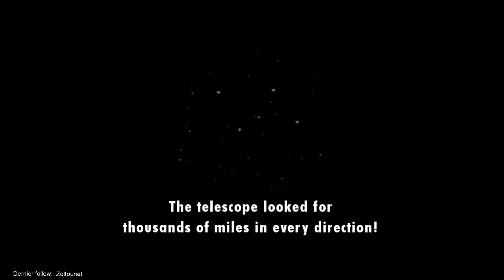World of Goo - Fin du jeu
Je pensais l'avoir déjà fini mais non. Maintenant c'est chose faite !